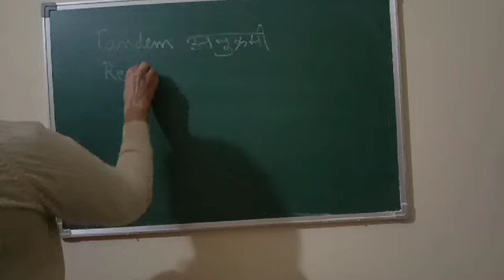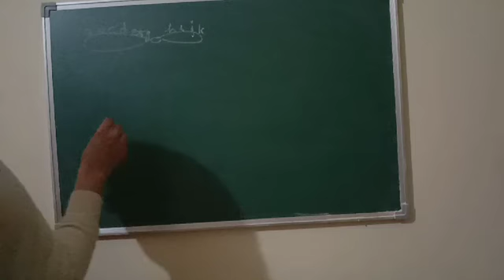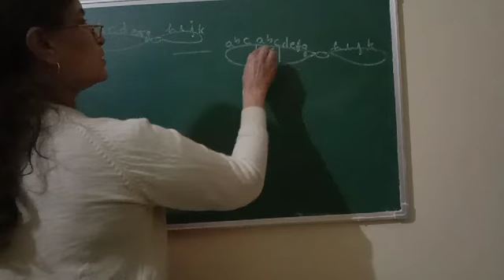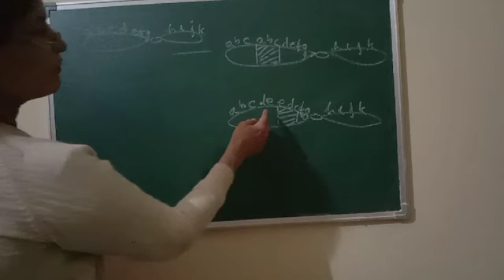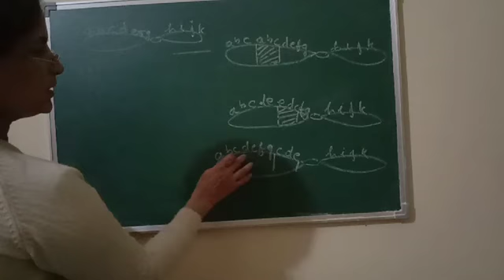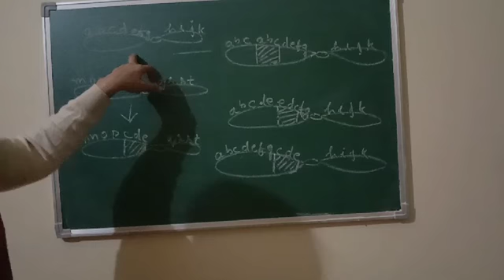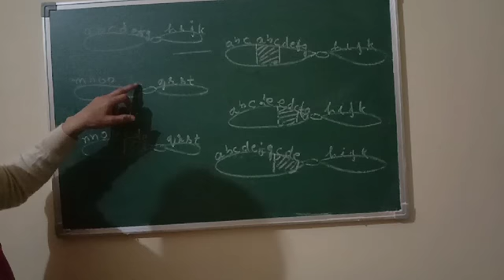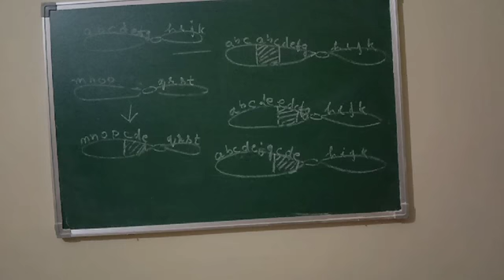Duplication in chromosome